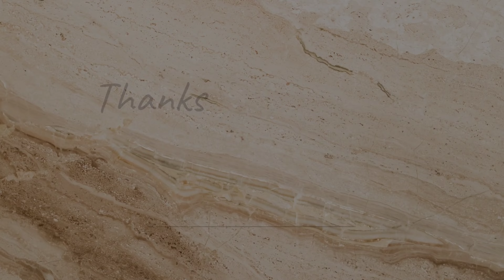Speedy Krishak Special EMU rake (12 coaches), skipping Khardah station furiously 😲